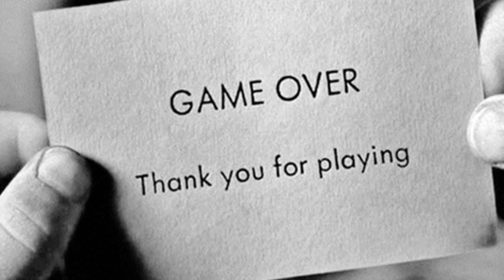Загадка "дороги смерти" в Петербурге | Дневник экстрасенса с Дарией Воскобоевой | пятница 18:00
Премьера! Это место в Петербурге называют "дорогой смерти". Что заставляет молодых людей сводить здесь счеты с жизнью или, может быть, кто-то заманивает их сюда через соцсети, выяснит боевой маг Дария Воскобоева в реалити "Дневник экстрасенса с Дарией Воскобоевой" в пятницу в 18:00 на ТВ-3.